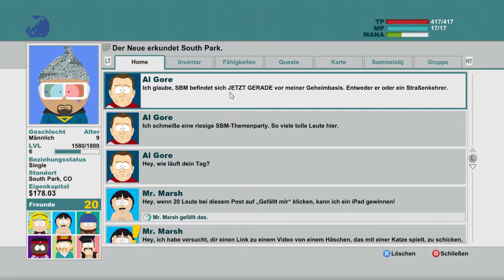Let's Play: South Park - Stick of Truth #018 [German][PC][HD]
Aus den gefährlichen Schlachtfeldern des Spielplatzes der Viertklässler wird ein junger Held emporsteigen, der South Parks Retter sein wird. Die South Park-Schöpfer, Trey Parker und Matt Stone präsentieren South Park: Der Stab der Wahrheit. Eine epische Quest auf dem Weg zur ... Coolness.

Günstig kaufen: